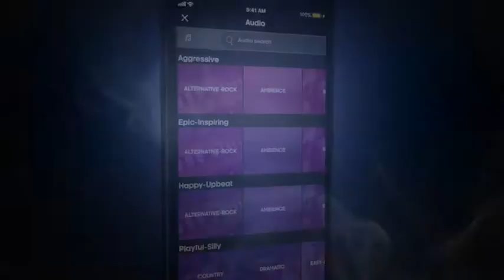Flyr Demo New Logo desktop